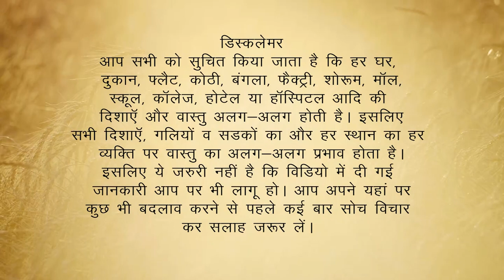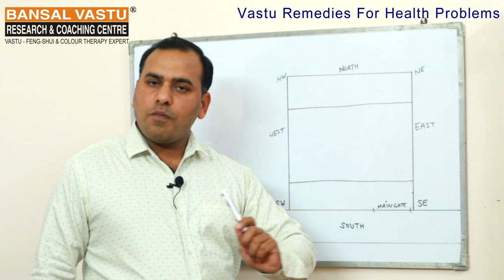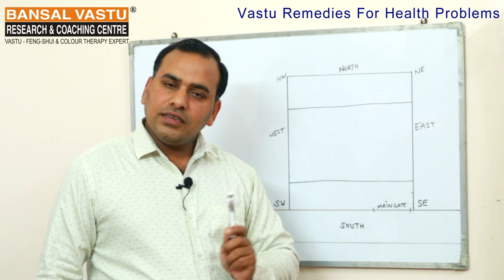Why Health Problems creates In South Facing Home / House / Flat According to Vastu Shastra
How to solve your health problems according to Vastu Shastra?

South Facing ( दक्षिण मुखी) घर में Health से संबंधित समस्याएं क्यों पैदा होती है | ऐसा क्या कारण बनता है जाने अनजाने में ऐसी क्या गलती करते हैं जिसकी वजह से घर के अंदर बीमारी बनी रहती है और बीमारी के कारण पैसा भी खर्च होता है आपने अपना घर वास्तु के अनुसार बनाया हुआ है फिर भी घर के अंदर बीमारी है बीमारी जाने का नाम नहीं लेती | एक बीमारी ठीक होती है तो दूसरी आ जाती है दूसरी ठीक होती है तो तीसरी आ जाती है इसके लिए इस वीडियो में आपको कुछ छोटे-छोटे ऐसे उपाय बताए हैं जो रोजमर्रा ध्यान रखने की जरूरत है आप इन बातों को ध्यान में रखकर अपने घर में दक्षिण के भाग में पानी का काम करना बंद करते हैं फर्श पर पानी गिराना बंद कर दे | ऐसा करेंगे तो आपके यहां से बीमारी हमेशा के लिए चली जाएगी सिर्फ आपने छोटे से उपाय करने है आप करके देखिए आपको बेहतर Result जरूर मिलेंगे | जो बातें आपको बताई जा रही है यह सारी बातें अपने अनुभव की बातें आपके साथ सांझा की जा रही है |
How to build South Facing House / Plot  According to Vastu Shastra?